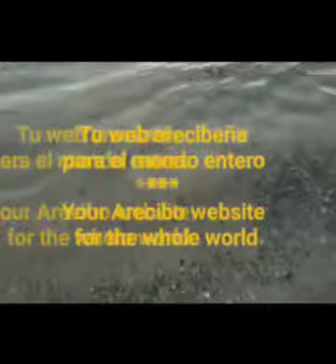Himno de Loíza y su bandera Loíza's anthem and its flag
Municipio localizado al noreste de Puerto Rico
Municipality located in the north of Puerto Rico